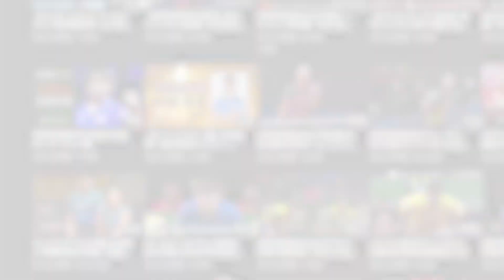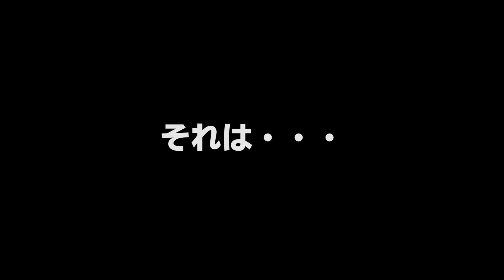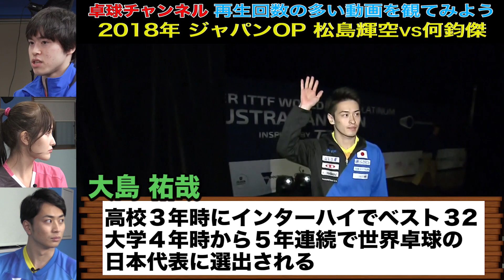森薗政崇と卓球チャンネル再生回数の多い動画を観てみよう【卓球界の次世代スター・松島輝空】｜いけ！いけ！森薗卓球 ＃7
現役卓球日本代表の森薗政崇がついに卓球チャンネルに登場！このチャンネルでは卓球伝道師としてテレビ東京アナウンサー陣を一人前の卓球選手に育て上げていきます。

卓球ど素人の池谷実悠アナと島田一輝アナが弟子入り。森薗政崇が師匠となり徹底的に鍛え上げる！

視聴者が視点を動かせる360度カメラもアップ予定！テレビ東京卓球チャンネルの動画を森薗が徹底解説。プロ卓球選手の全力プレーをスーパースローで徹底検証など様々な企画に挑戦。乞うご期待。

【テレビ東京卓球チャンネル】
テレビ東京が運営する、国内最大の卓球動画専門チャンネル。世界卓球やワールドツアーなど、一流選手によるトップレベルの戦いから、インタビュー・練習風景まで、卓球にまつわる幅広いコンテンツを公開しています。